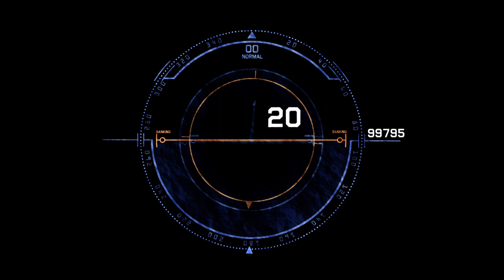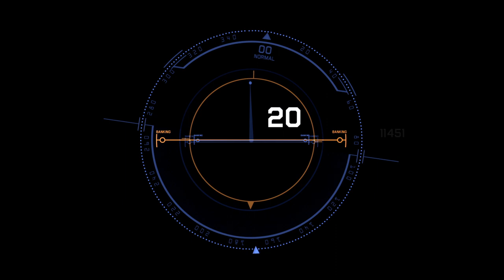"The Enemy is Near"